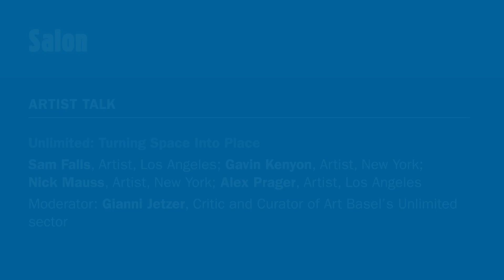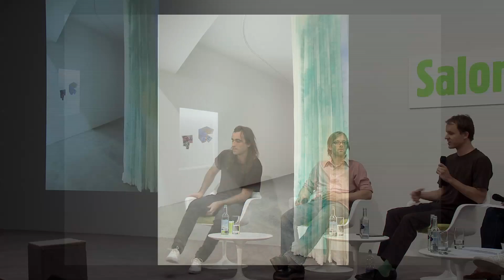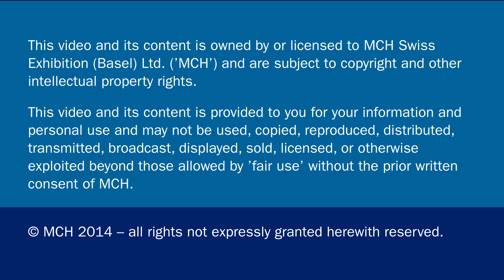Conversations | Salon | Artist Talk | Unlimited: Turning Space Into Place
Artist Talk | Unlimited: Turning Space Into Place
Moderator: Gianni Jetzer, Critic and Curator of Art Basel's Unlimited sector